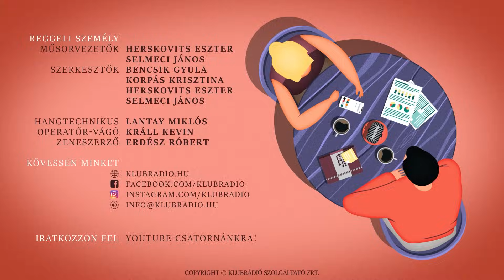A republikánusok bármit megtesznek, hogy visszakerüljenek a Fehér Házba|Kaiser Ferenc a Klubrádióban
A Reggeli személy 2024. február 8-i adásában Herskovits Eszter és Selmeci János vendége Kaiser Ferenc, biztonságpolitikai szakértő, a Nemzeti  Közszolgálati Egyetem docense volt.